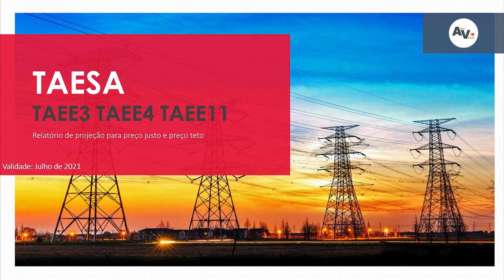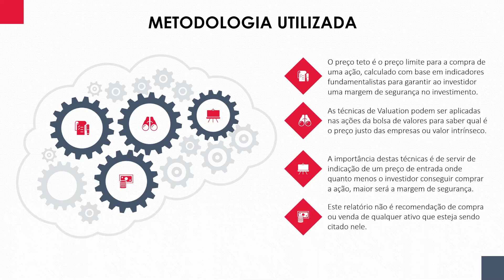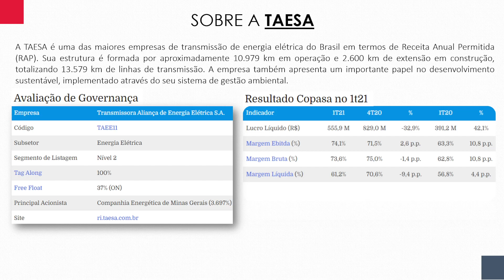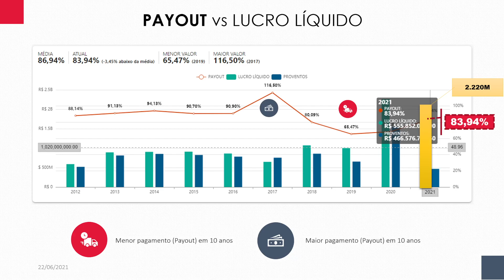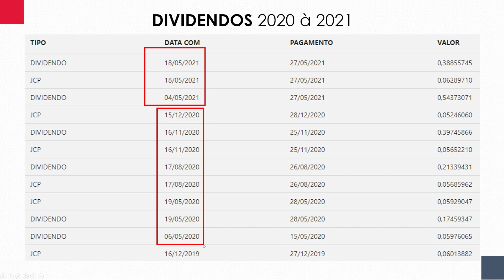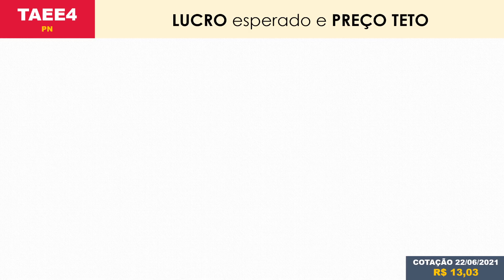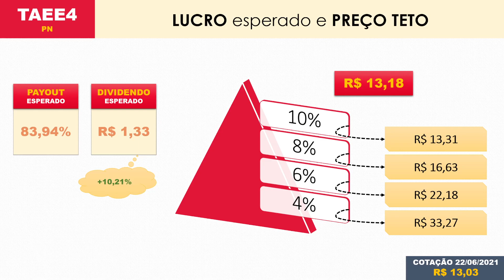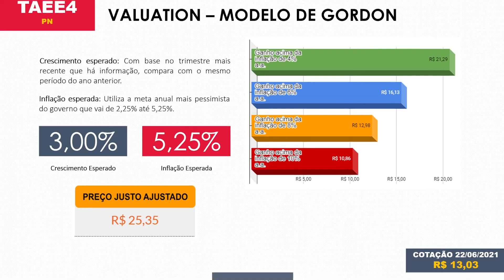TAEE4 ou TAEE11 | PREÇO JUSTO E DICAS | VALE A PENA? TAESA dividendos 2021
Investidores amigos do Ativo Virtual, sejam bem vindos !!
A TAESA sempre foi muito mencionada como uma boa pagadora de dividendos e nesse vídeo vamos mostrar o que as técnicas Preço Teto e Preço Justo segundo o Modelo de Gordon recomendam de preço máximo que vocês podem pagar para maximizar seus proventos e verificar se vale a pena investir em TAEE3 ou TAEE4 ou TAEE11, além das dicas para dividendos 2021. Trata-se de uma simulação porque é impossível prever os preços dos commodities que influenciam muito na cotação do ativo, bem como eventos de macroeconomia que fazem a lucratividade da empresa flutuar.

AGENDA
[00:00] Introdução
[01:08] TAESA | Metodologia utilizada
[03:13] TAESA | Sobre a empresa e seu resultado do 1T21
[06:33] TAESA | Análise do Payout vs Lucro Líquido da empresa e Projeções para simulação
[08:16] TAESA | Histórico de Dividendos 2020 e 2021 - Importante!
[09:22] TAEE3 | Preço Teto e Dicas
[10:44] TAEE11 | Preço Teto e Dicas
[12:10] TAEE4 | Preço Teto e Dicas
[14:28] TAEE4 | Valuation Segundo o Modelo de Gordon

TAESA possui bons resultados e uma política de dividendos favorável ao investir que deseja montar uma carteira de longo prazo baseada em dividendos.  O que se encaixa no perfil de investimentos do grande investidor Luiz Barsi e também na metodologia de investimentos do Décio Bazin.

Existem várias outras do setor que já foram analisadas nesse canal, seja pelo preço, setorial ou resultados, como CPLE3, CPLE6, CPLE11, TAEE3, TAEE4, ELET3, ELET4, CSMG3, BBAS3, BBSE3, B3SA3, SAPR3 e SAPR4, além de Fundos Imobiliários (HGLG11) e Bitcoin. Como o foco do canal é falar sobre Negócios, Economia e Empreendedorismo, há vídeos de educação voltados a uso do Cartão de Crédito e como obter vantagens bem como diversas análises.

O investimento em dividendos oferece uma alternativa para quem busca menor volatilidade e a oportunidade de criar um fluxo de renda recorrente, além do crescimento do valor de mercado do portfólio pela apreciação das ações.

Inscrevam-se e apertem o sino das notificações para receber todas as novas notícias a tempo de aproveitá-las.